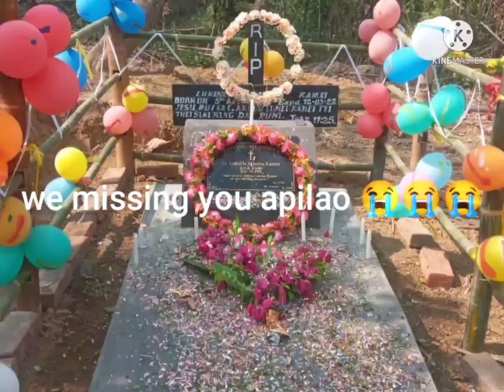my friend we missing you so much 😭😭 RIP God be with you forever.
I uploaded only for memory of my friends. if I done something which make you angry or wrong please forgive me